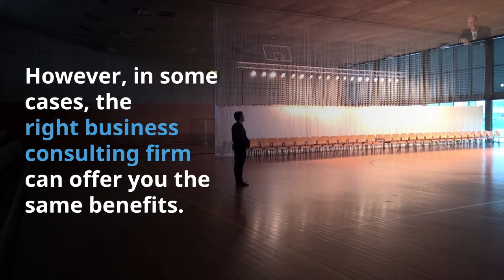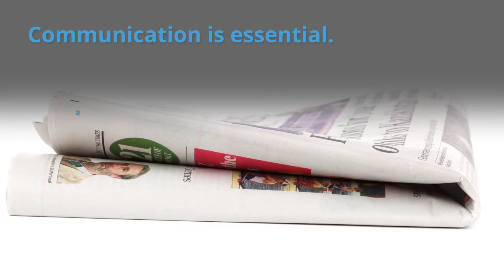Hire Fitness Business Consultants to Take the Guesswork Out of Opening a Successful Gym